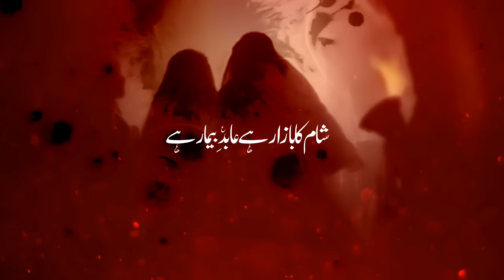Noha - Shaam Ka Bazar Hai Abid Bemaar Hai - Hani Kamal - 2018 | Imam Sajjad as Noha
Kalam Title : Shaam Ka Bazar Hai  Abid Bemaar Hai
Sana Khwan : Hani Kamal
Release : Ajareresalat.com

Noha Lyrics

Who is Mola Imam Sajjad A.s
(Mola Imam Sajjad) Ali ibn Hussain (Arabic: علي بن الحسين‎) known as Zain ul Abidin (the adornment of the worshippers) and Imam al-Sajjad (The Prostrating Imam), was the fourth Shia Imam for the Twelvers and the third imam for the Ismailis, after his father Hussain, his uncle Hasan, and his grandfather Ali. Ali ibn Hussain survived the Battle of Karbala and was taken to the caliph in Damascus. Eventually, he was allowed to return to Medina, where he led a secluded life with a few intimate companions. Imam Sajjad's life and statements were entirely devoted to asceticism and religious teachings, mostly in the form of invocations and supplications. His famous supplications are known as Al-Sahifa al-Sajjadiyya

Battle of Karbala and Captivity
Main articles: Battle of Karbala and 'Ashura
In the Battle of Karbala and on the day Imam Hussain (a) and his companions were martyred, Imam al-Sajjad (a) was severely sick so that in some cases when they wanted to kill him, some said, "This sickness is enough for him

Kufa
After the tragedy of Karbala, they captured the family of Imam al-Husayn (a) and took them to Kufa and Damascus. Upon taking them from Karbala to Kufa, they put Jami'a [hand-to-neck chains] on him and since he was sick and could not keep sitting on the back of the camel, they fastened his feet under the belly of the camel.

Some accounts say that Imam al-Sajjad (a) gave a speech in Kufa, but it is hard to accept that due to restricted situation in Kufa, cruelty of government agents, the fear of the people of Kufa from them and their unsupportive manner. Moreover, the sentences narrated from him in his speech in Kufa are similar to those he (a) said in his speech in the mosque of Damascus and it is possible that some narrators have mixed them up. [24]

In any case, 'Ubayd Allah b. Ziyad kept Imam al-Sajjad (a) and other captives of Karbala in prison and wrote a letter to Damascus and asked Yazid what to do with them. Yazid replied and ordered him to send captives and the heads of the martyrs of Karbala to Damascus. 'Ubayd Allah b. Ziyad put shackles on Imam's (a) neck and sent him and other captives with Muhaffar b. Tha'laba to Damascus